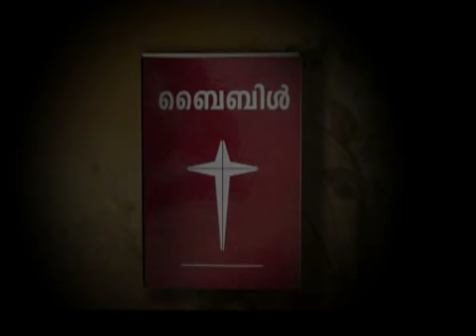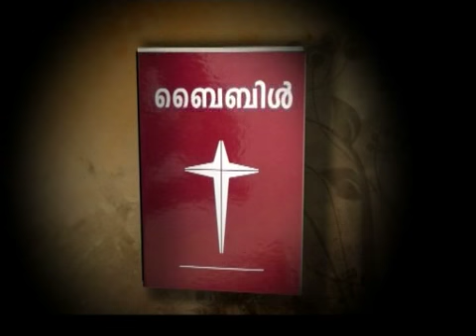Palakan News Message By Fr Grigery R B.mp4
A  Neyyattinkar Diocese News Programme